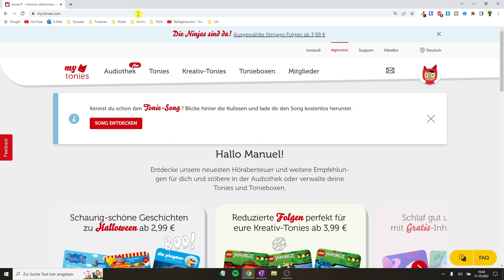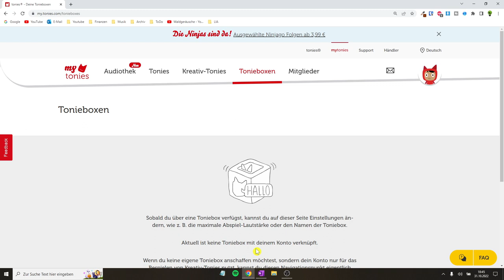Toniebox Zurücksetzen ✅ TOP ANLEITUNG: Wie gebrauchte Toniebox auf Werkseinstellung Zurücksetzen???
Toniebox Zurücksetzen! Wie gebrauchte Toniebox auf Werkseinstellung Zurücksetzen?

In diesem Video erfährst Du, wie Du den Reset für deine Box selbst richtig durchführen kannst. Mit dieser Anleitung eine Toniebox zurücksetzen und somit erfahren, wie wir gebrauchte Tonieboxen auf Werkseinstellung bringen können.

Wenn man sich eine neue und auch Tonie Figuren bzw. Tonies für seinen Haushalt über z.B. Ebay-Kleinanzeigen kauft, schadet es nicht, alle Dateien zuvor zu löschen. Doch was, wenn es nicht funktioniert oder du es ohne Passwort machen möchtest? Wie setze ich sie also zurück?

Mit dieser Video Anleitung (deutsch & was tun?) / Montageanleitung / Bedienungsanleitung / Tutorial / Tipps & Tricks auf Youtube und im Jahr 2021, 2022 bzw. 2023, 2024 eine Toniebox zurücksetzen und dadurch erkennen, wie wir eine gebrauchte Tonis Box auf Werkseinstellungen machen können.

▬ Video Kurse ▬▬▬▬▬▬▬▬▬▬▬▬